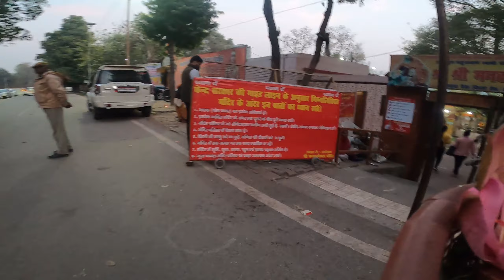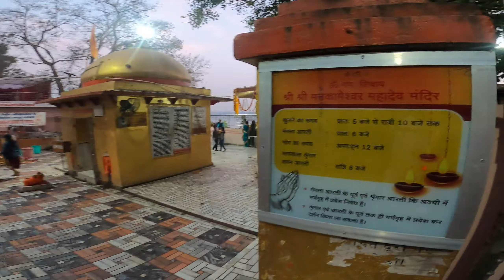Mankameshwar Shiv Mandir Prayagraj Uttar Pradesh || मनकामेश्वर शिव मंदिर प्रयागराज उत्तर प्रदेश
मुगल बादशाह अकबर के किले के समीप यमुना नदी के किनारे मनकामेश्वर मंदिर स्थित है जहां पर भगवान शिव अपने विविध रूपों में विराजमान हैं। मान्यता है कि यहां दर्शन-पूजन, जलाभिषेक करने से श्रद्धालुओं की हर मनोकामना पूर्ण होती है। इस मंदिर का पुराणों में भी उल्लेख मिलता है। साल भर यहां पर शिव के दर्शन-पूजन को श्रद्धालुओं की भीड़ रहती है। सावन मास में तो यहां पर भारी भीड़ उमड़ती है जिनमें शहर के साथ दूर-दराज से भी भारी संख्या में शिवभक्त जलाभिषेक को आते हैं। मंदिर परिसर में मनकामेश्वर शिव के अलावा सिद्धेश्वर और ऋणमुक्तेश्वर महादेव के शिवलिंग भी विराजमान हैं। रुद्रावतार कहे जाने वाले बजरंगबली की दक्षिणमुखी मूर्ति भी यहां पर है। भैरव, यक्ष और किन्नर भी यहां पर विराजमान हैं। धार्मिक मान्यता है कि जहां पर शिव विराजमान होते हैं वहां पर माता पार्वती का भी वास होता है। ऐसे में यहां पर दोनों के दर्शन का लाभ श्रद्धालुओं को प्राप्त होता है। मंदिर के प्रबंधक ब्रम्हचारी श्रीधरानंद बताते हैं कि स्कंद पुराण और पदम पुराण में कामेश्वर पीठ का वर्णन है, यह वही कामेश्वर धाम है, काम को भस्म करके भगवान शिव स्वयं यहां पर विराजमान हुए हैं। बताया कि त्रेता काल में भगवान श्रीराम वनवास जाते वक्त भ्राता लक्ष्मण और माता सीता के साथ प्रयाग में रुके थे और अक्षयवट के नीचे विश्राम किया था। आगे जाने के पहले प्रभु राम ने भी यहां शिव का पूजन और जलाभिषेक कर अपने मार्ग में आने वाली तमाम विघ्न-बाधाओं को दूर करने की कामना की थी। शिव के दर्शन-पूजन के लिए वैसे तो यहां पर रोज शिवभक्तों की भीड़ आती है लेकिन सावन माह में श्रद्धालुओं की संख्या में खासा बढ़ोत्तरी हो जाती है। सावन के सोमवार, प्रदोष और खास तिथियों व शिवरात्रि पर तो यहां तिल रखने तक की जगह नहीं मिलती है। भोर से ही शिव का जलाभिषेक करने के लिए भक्तों की भारी भीड़ जुट जाती है। रुद्राभिषेक आदि धार्मिक कर्म भी यहां संपादित किए जाते हैं। कुंभ, अर्ध कुंभ और माघ मेला के दौरान भी यहां लाखों श्रद्धालु दर्शन लाभ प्राप्त करते हैं। तो दोस्तों कैसा लगा यह वीडियो मुझे कमेंट करके जरूर बताएं और अगर आप मेरे चैनल में नए हैं तो चैनल को सब्सक्राइब करना ना भूले और बैल आइकन में बटन दबा दें ताकि मेरे वीडियो सबसे पहले आपको मिले औरअपना प्यार हमेशा बनाए रखें

Chhattisgarh Rider

Your friend
Harsh Verma
🙏🙏जय जोहर🙏🙏
          🙏जय छत्तीसगढ़🙏
      🙏🙏मया दुलार बनाये रखहु 🙏🙏

✔"FOLLOW ME"

Tag  -  Mankameshwar SHiv Mandir Prayagraj Uttar Pradesh,
 मनकामेश्वर शिव मंदिर प्रयागराज उत्तर प्रदेश ,
mankameshwar mandir prayagraj ,.
prayagraj shiv mandir ,
shiv mandir prayagraj ,
mankameshwar shiv mandir prayagraj uttar pradesh ,
mankameshwar temple prayagraj ,
mankameshwar mandir uttar pradesh ,
shiv mandir prayagraj ,
prayagraj tourist place ,
top 10 tourist place prayagraj ,